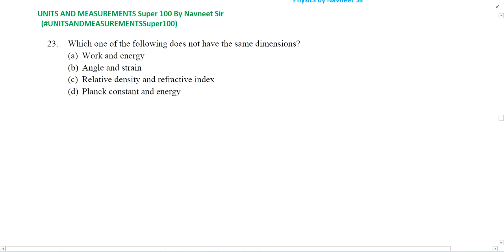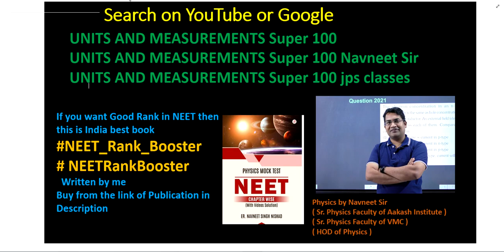Which one of the following does not have the same dimensions